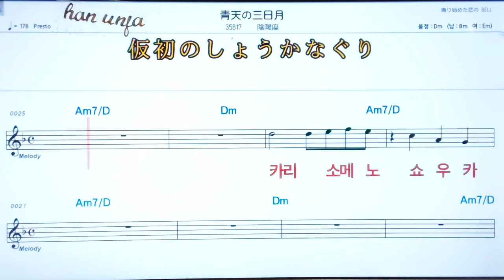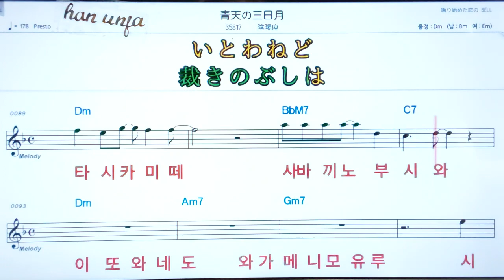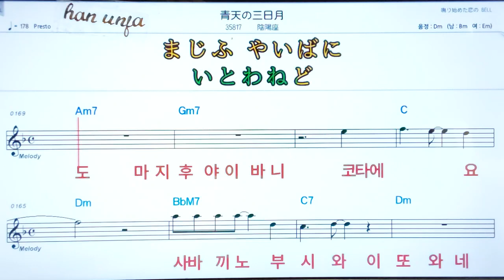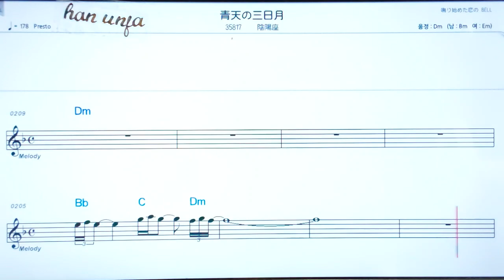💖세이텐노밋카즈키/온묘우자 ✌ 日本語の,한,일 동시발음*악보, 코드, ,,Karaoke*카라오케 반주